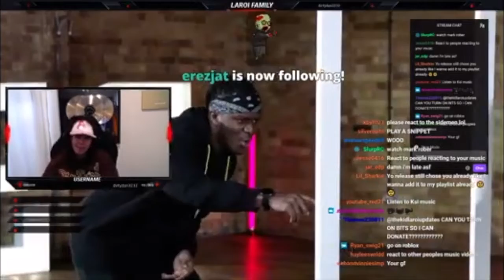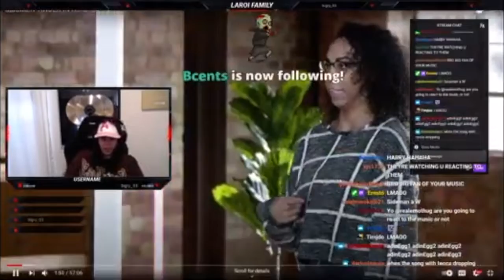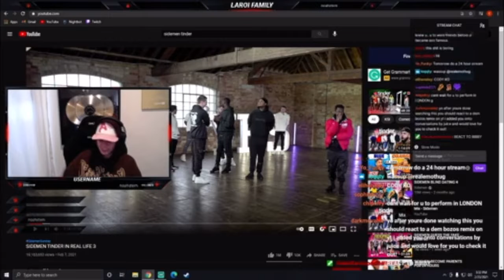The Kid laroi reacts to Sidemen Tinder 3